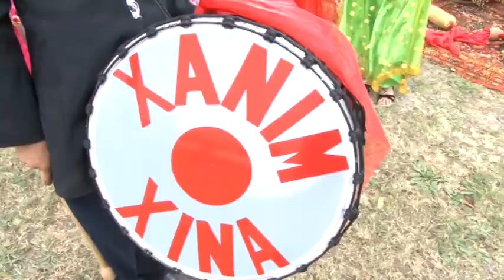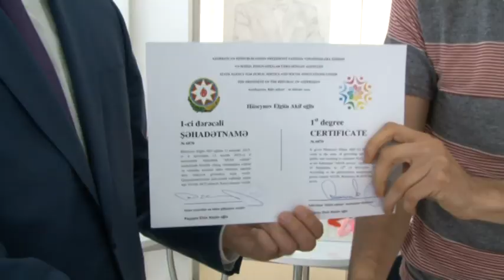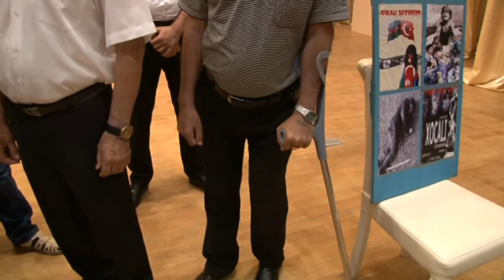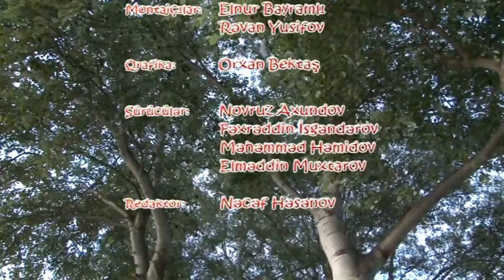Yolçu Sabirabad verilişi 1-ci hissə (davamı)